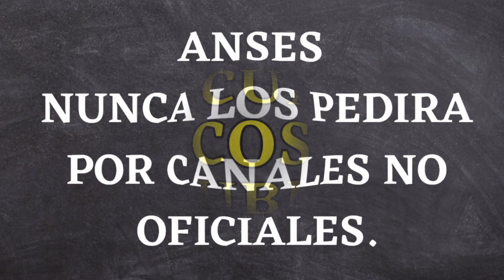🤑💲 ESTO VA A COSTAR JUBILARSE EN 2023 | NUEVOS JUBILADOS ANSES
▶ Hola gente como están? en este video les contamos sobre muy buenas noticias para jubilados de ANSES y PAMI, se trata de las nuevas recetas electrónicas.
En nuestros videos te vas a enterar de todo lo referido a aumentos, bonos, calendario de pagos y todo lo que tenes que saber sobre jubilaciones de ANSES.